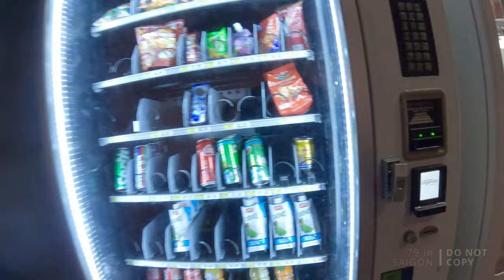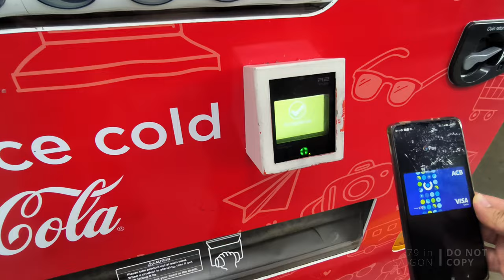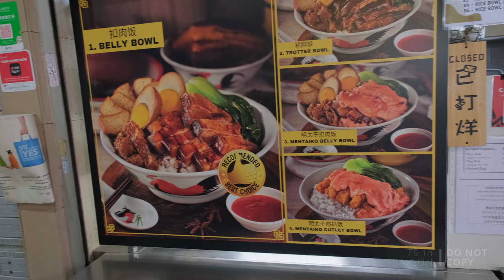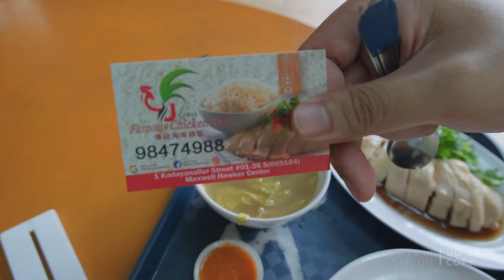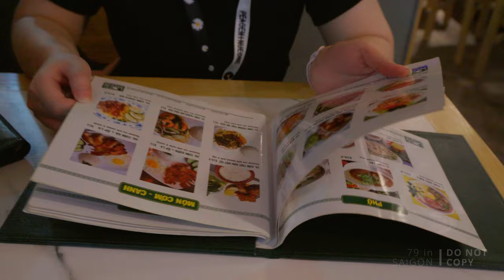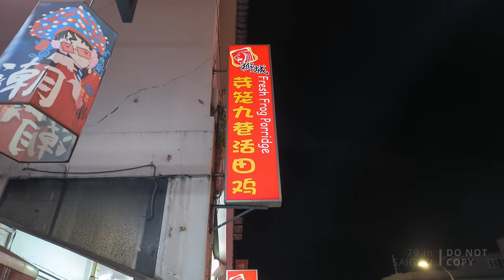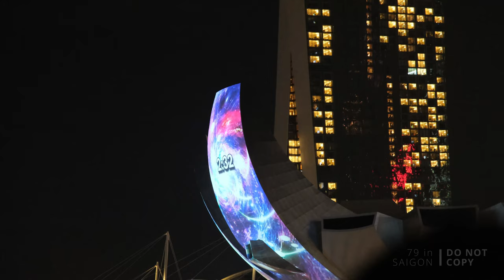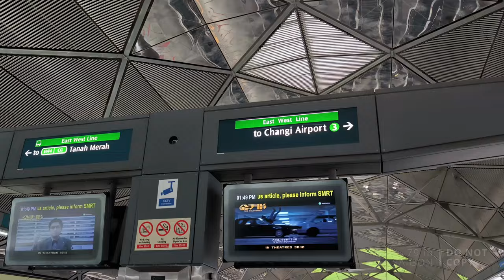🇸🇬 Singapore vlog #2 | Phố đèn đỏ Geylang, Marina Barriage, cơm gà Hải Nam ở Maxwell, Countdown 2024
Ngày thứ 2 và 3 trong chuyến đi Singapore đón năm mới 2024 của tụi mình. Đón bình minh ở Garden By the bay, ăn trưa tại Maxwell Food Centre, ăn chiều món Việt Nam tại Long Phụng quán, dạo đêm khu Geylang và Countdown đón năm mới 2024 tại Marina bay.

00:00 Chinatown vào sáng sớm
04:01 Review máy bán nước tự động
06:53 Đi xe buýt tới Marina Barrage
10:40 Trạm MRT Garden By The Bay
13:13 Maxwell Food Centre
14:12 Review cơm gà Tian Tian
16:42 Review cơm gà Uncle Louis
21:57 Universal
22:56 Chinatown chiều chủ nhật
24:05 Ăn thử món Việt quán Long Phụng
24:25 Phố đèn đỏ Geylang
27:38 Countdown ở Marina Bay
34:18 Chuẩn bị về SG
36:09 Hong Lim Food Centre
39:08 Changi Airport